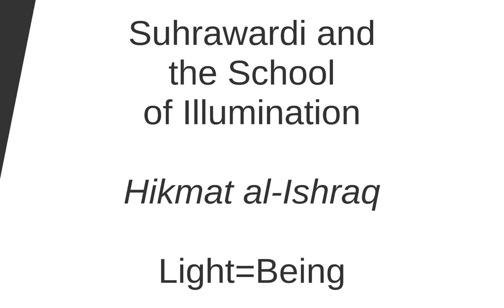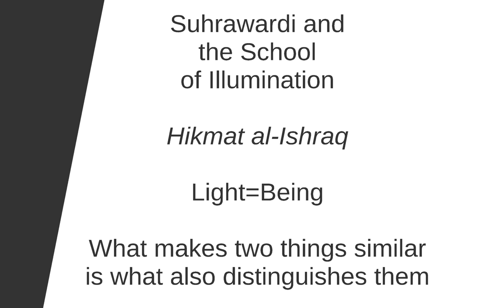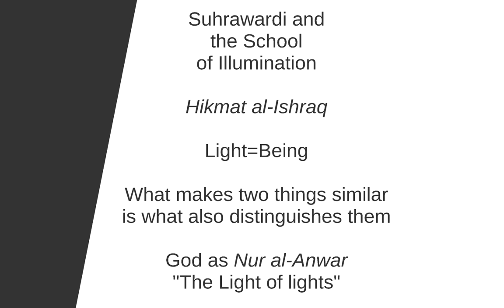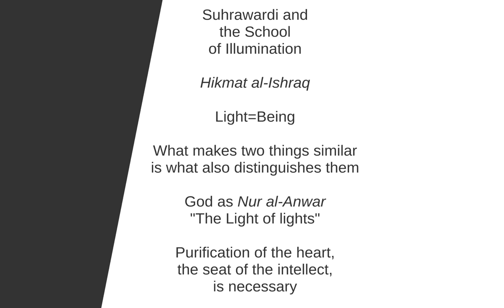Suhrawardi's Hikmat al-Ishraq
This fifty-second clip provides an overview of Suhrawardi's doctrine of the equation between being and knowledge, how this solves the problem of God's knowledge of particulars, and how later Islamic philosophers contributed to integrating Suhrawardi's thought, mashsha'i philosophy, doctrinal Sufism, and kalam.